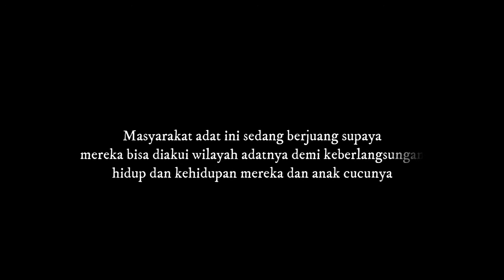Suku Talang Mamak Menuntut Pengakuan Part 1